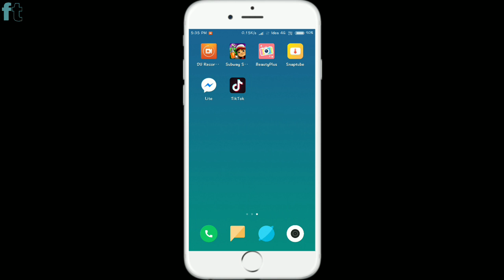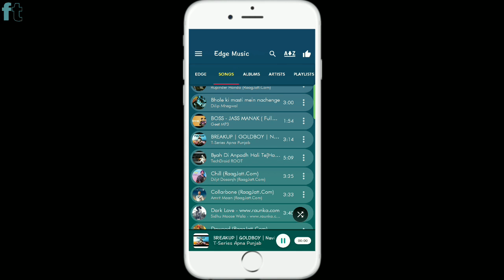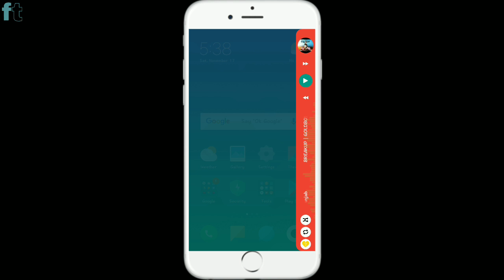Enable A New Best Feature in Your Android Smartphone | Easy Way | No Root | A Best Trick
The Edge music player Stylish  galaxy s9, s9 Edge,S8 ,S8 Edge, Note 8, Note 9 is one of the very well music player on play store.

Swipe from edge screen to open Music control easily.
Usefull at any time any where you can listen your favorite music with one touch on screen !

Stylish, Powerful and fast Music Player with elegant design. S8 S9  Edge, Note 9 music player -  lets you manage all your music files quickly and easily. S8 S9 Edge, Note 9 music player - Samsung music S9 edge supports almost all types of mp3 , midi ,wav , flac raw aac files and other audio formats . S9 edge music player - Samsung music S9 edge easily browse and play music songs by genres , albums , artists , songs and folder.

Feature App
*EDGE Control button: You can change position, width, height, color, opacity.

*EDGE Theme main screen: Have many theme with many color style and custom transparent.

*Songs are also displayed based on genre, artist, and album.

*Download artist and album images from the last fm at edit_tag.

*Use sleep timer and set the time when you need your music playback to stop automatically.

*Ringtone: Set them as your ringtones.

*Ringtone cutter:Cut, Trim your music and set them as your ringtones.

*Record audio and set them as your ringtones.

*User can control high-quality equalizer with a lot of preset.

* Visualizer Music Booster : Music Booster - Increase Amplifier Sound for mp3 player s9 is modern designed music visualizer, which can be used as fully-featured music player at the same time.

*edge S9 edge music player - Samsung music Note9, S9 edge with powerful equalizer, Beautiful background skins, neutron music player, free to get this perfect audio player and media player. nice visualization and beautiful lights effect.

Permission.
1. RECORD_AUDIO : This permission is required to record your custom Ringtone. (We does not use it for anything else).
2. READ_EXTERNAL_STORAGE and WRITE_EXTERNAL_STORAGE : This permission is required to get the songs from your storage and write is required to save the ringtones which you create in the app.
3. SYSTEM_ALERT_WINDOW : This permission is required to show the Music Edge.
4. WRITE_SETTINGS :  Permission need to set ring tone for your phone.
5. READ_PHONE_STATE : Need to control music when you receiver call.
6.RECORD_AUDIO : We need permission to create your ringing tone by record audio.
7.BLUETOOTH . To share music file. We need your permission
8.BILLING . Purchase upgrade to Premium Version app with many benefit.

Thanks for download this  edge S9 edge, Note 9 Stylish music player. If you like this app. Rate five star to support for app.